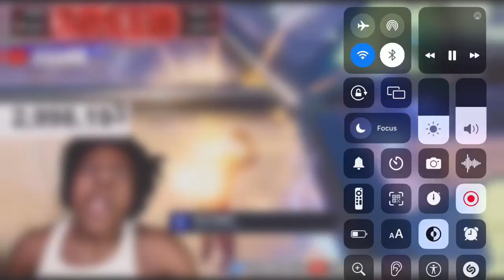(Ytp) Electroshit 2